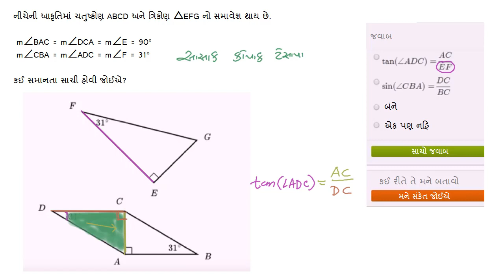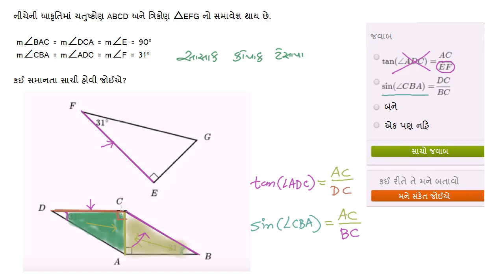ત્રિકોણમિતીય કોયડો:નિત્યસમોની ચકાસણી